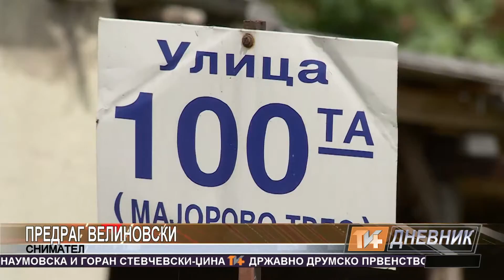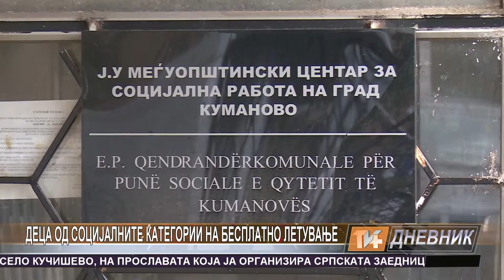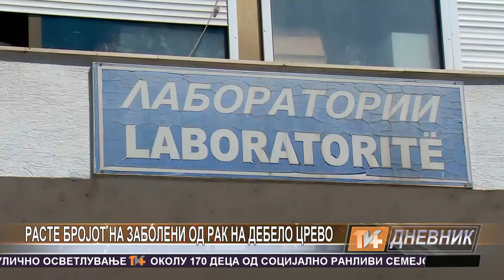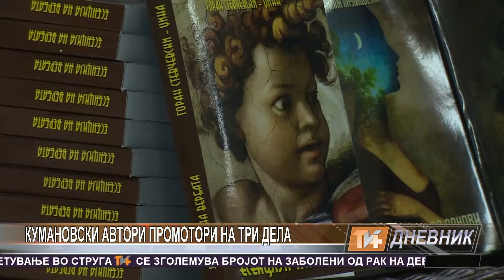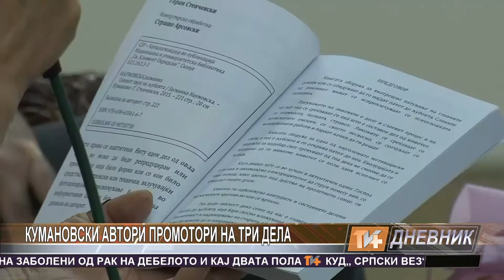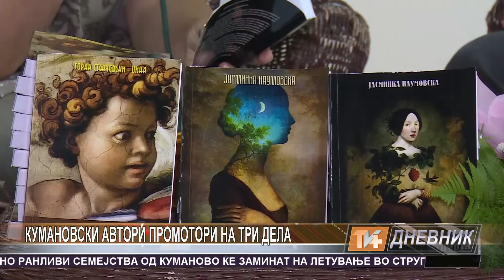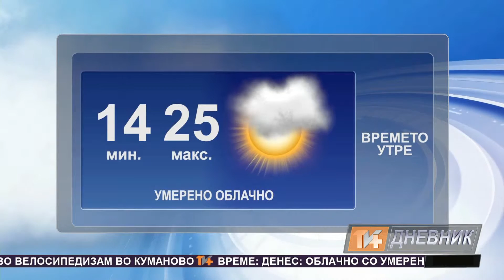Dnevnik 27 06 2015 TV Plus